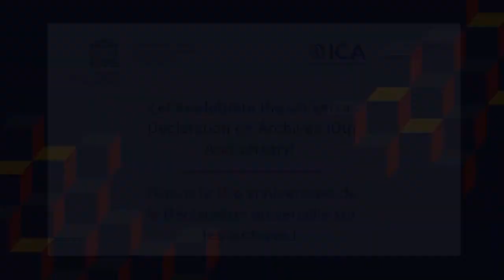Universal Declaration on Archives 10th Anniversary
Universal Declaration on Archives 10th Anniversary / 10e anniversaire de la Déclaration Universelle sur les Archives

The ICA Advocacy Expert Group (AEG) is charged with promoting the importance of archives within society and promoting the ICA's Universal Declaration on Archives (UDA). To conclude this 10th of November, Dr. Oyedokun Ayodeji Oyewole, an AEG member, reminds us of the importance of this document within the archival sector.

The Universal Declaration on Archives was initiated by the International Council on Archives and adopted in Paris by the UNESCO on the 10th of November 2011.

Le groupe d’experts en sensibilisation de l'ICA (AEG) est responsable de promouvoir l'importance des archives dans la société ainsi que la Déclaration universelle sur les archives (DUA). Pour clôturer ce 10 novembre, le Dr. Oyedokun Ayodeji Oyewole, membre de l'AEG, nous rappelle l'importance de ce document au sein du secteur des archives.

La Déclaration Universelle sur les Archives a été initiée par le Conseil International des Archives et adoptée à Paris par l'UNESCO le 10 novembre 2011.